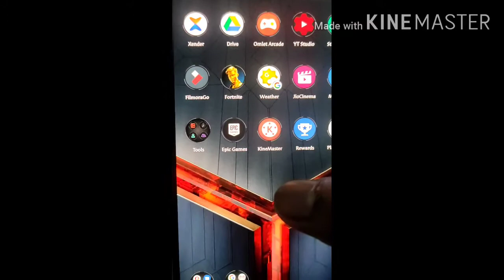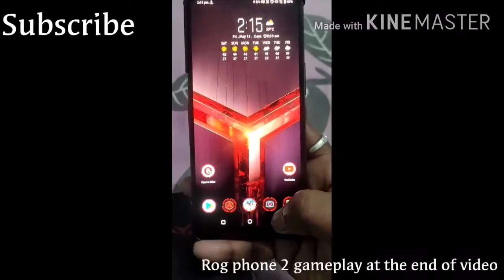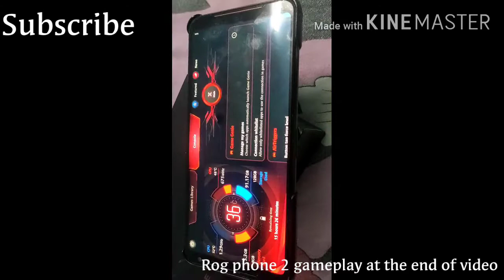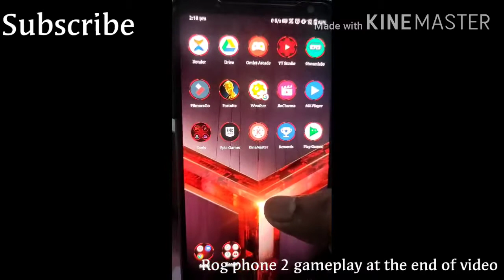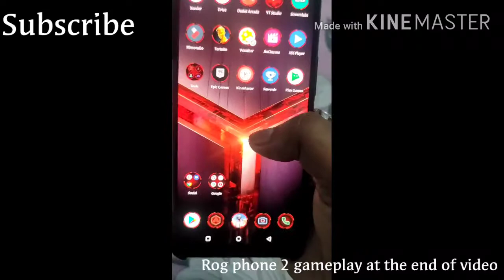Rog phone 2 true review ||gameplay flagship phone monster